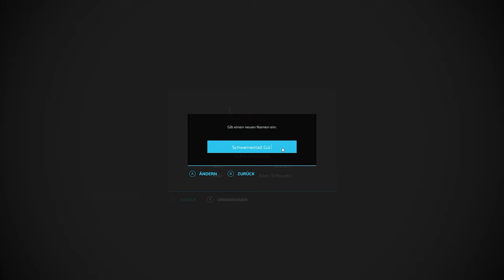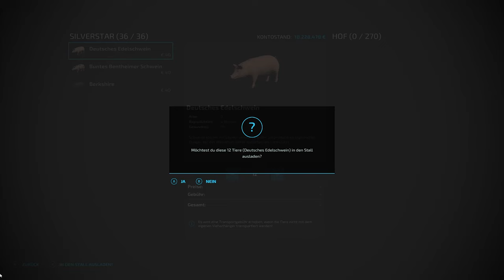LS 22 Schweine Tutorial: Kurz, leicht und verständlich erklärt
Ich erkläre euch in einem kurzen Video wie die Schweinezucht im LS22 funktioniert. Ihr erfahrt, welche Unterschiede die Unterkunft macht, welche Schweine es gibt, was sie fressen und welche Geräte und Maschinen ihr benötigt. Und natürlich auch wofür ihr Schweine überhaupt benötigt. Neben der Produktion von Gülle und Mist haben Schweine noch einen weiteren Zweck.

Was fressen Schweine eigentlich?
Schweine sind bei der Wahl des Futters wählerisch. Die besten Ergebnisse erzielt ihr mit einem Mix aus verschiedenem Futter.
Dazu gehören:
- 50 Prozent Mais oder Sorgumhirse
- 25 Prozent Weizen oder Gerste
- 20 Prozent Sojabohnen, Raps oder Sonnenblumen
- 5 Prozent Kartoffeln oder Zuckerrüben.

Kapitel im Video:
00:00 Intro
00:40 Unterschiede Ställe und bauen
01:19 Mist- und Gülleerweiterungen für die Ställe
01:34 Gebäude umbenennen
01:44 Schweine kaufen und wie sie sich unterscheiden
02:33 Schweine in den Stall laden
02:39 Stroh in Stall einstreuen
03:11 Traktor für Schweinezucht mit Frontlader
03:48 Was fressen Schweine?
04:31 Reproduktion und Gesundheit von Schweinen
04:46 Verkauf von Schweinen
04:57 Gülle vom Schweinestall laden
05:09 So produzieren Schweine Mist
05:19 Geräte für Gülle und Mist
05:41 Gülle in der BGA verkaufen
05:48 Mist verladen und verteilen
06:08 Outro

Die Schweine kauft ihr übrigens direkt gegen einen Aufpreis im Menü oder ihr fahrt zum Viehhändler und holt sie dort ab. Der Viehhändler bietet nicht nur verschiedene Rassen an, sondern auch Tiere unterschiedlichen Alters. Die älteren Tiere sind etwas teurer, dafür dauert es nicht so lange, bis sie sich erstmalig reproduzieren.